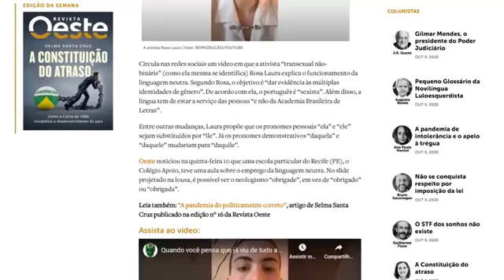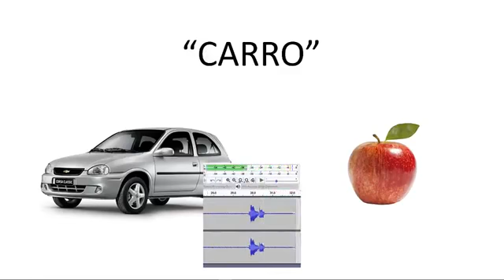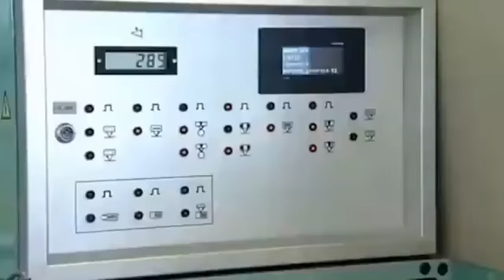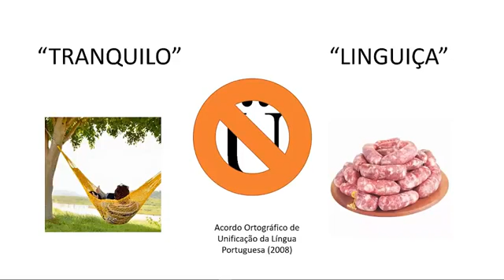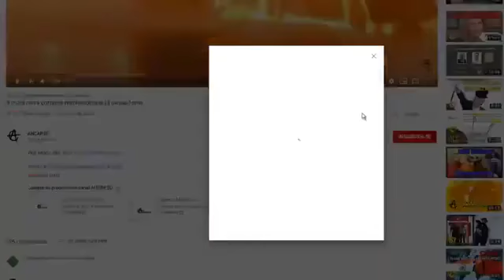A Língua Portuguesa é Eexista - vídeo excluido visão libertária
a língua portuguesa é sexista_ - vídeo excluido visão libertária (1).mp4